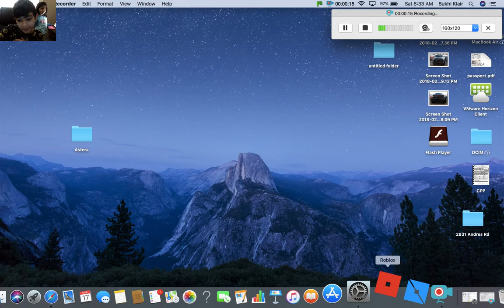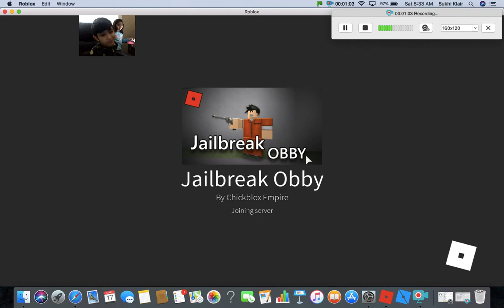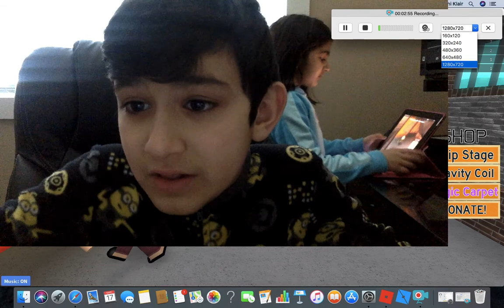this is frustrating